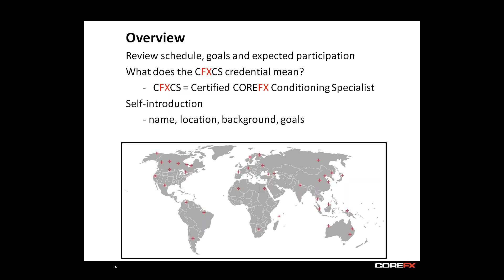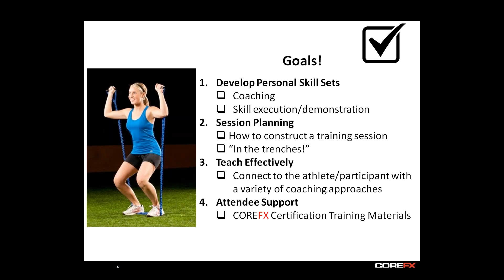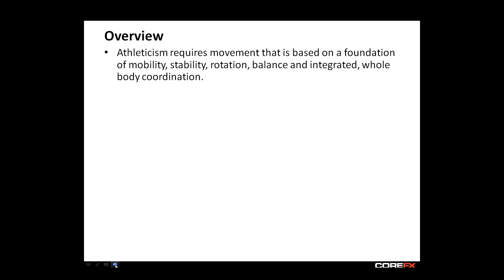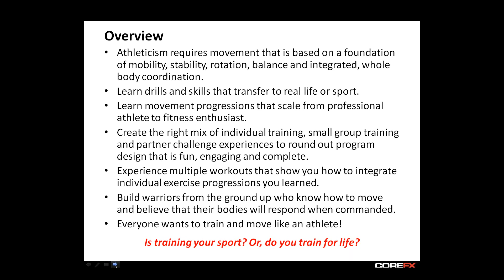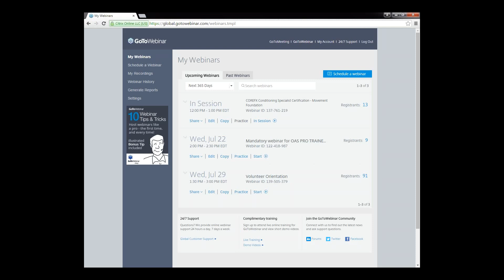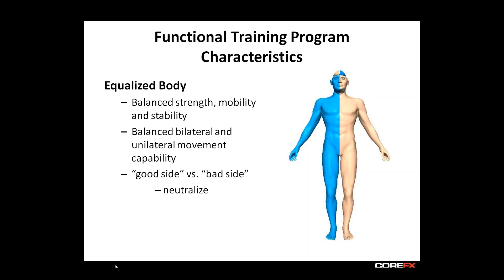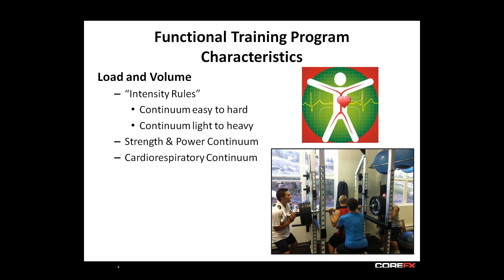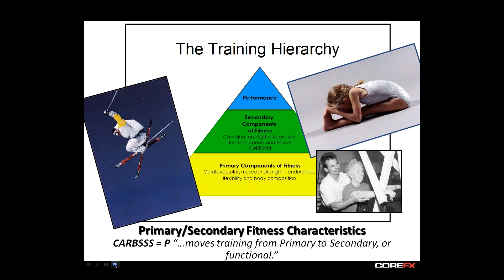Intro to COREFX Conditioning Specialist Certification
Athleticism requires movement that is based on a foundation of stabilization, rotation, balance and integrated, whole body coordination. Learn drills and skills that transfer to real life or sport, and movement progressions that scale from professional athlete to fitness enthusiast. Create the right mix of individual training, small group training and partner challenge experiences to round out programAthleticism requires movement that is based on a foundation of stabilization, rotation, balance and integrated, whole body coordination. Learn drills and skills that transfer to real life or sport, and movement progressions that scale from professional athlete to fitness enthusiast. Create the right mix of individual training, small group training and partner challenge experiences to round out program design that is fun, engaging and complete. Build warriors from the ground up who know how to move and believe that their bodies will respond when commanded. Everyone wants to train and move like an athlete!  design that is fun, engaging and complete. Build warriors from the ground up who know how to move and believe that their bodies will respond when commanded. Everyone wants to train and move like an athlete!